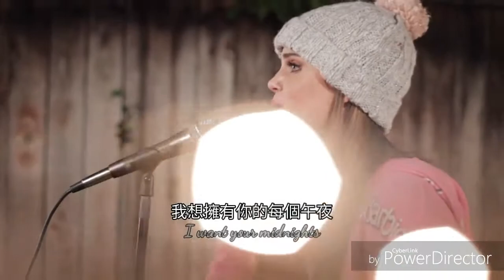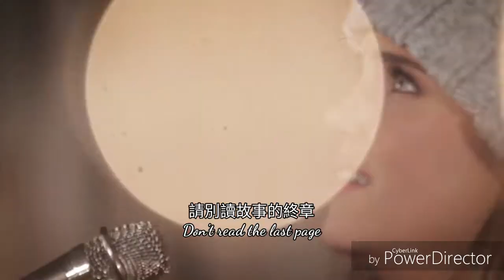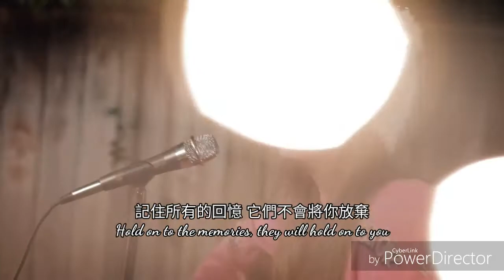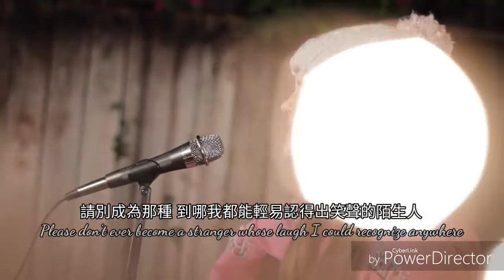🎊New Year's Day新年日-Tiffany Alvord(Taylor Swift) 中文翻譯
Taylor最新專輯的歌 此時不放更待何時呢😂

關於歌曲的小故事:
Taylor覺得比起新年時親的是誰
更浪漫的是 明早會是誰陪在你身邊照顧你 陪你打掃凌亂的房間

祝大家新年快樂囉😊

影片翻譯的初學者請見諒😅
如果有更好的翻譯都可以告訴我
用手機製作 有些英文字母跑掉是因為字體的關係 還有請忽視浮水印🙇

⚠我並不擁有這個影片和音樂 我只是把它翻譯成中文